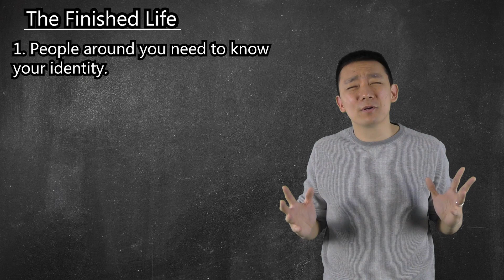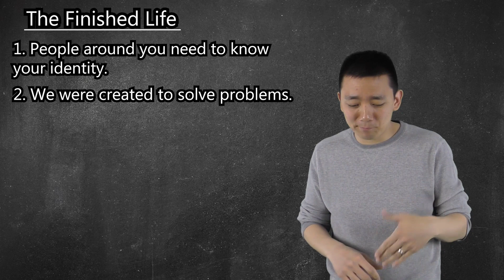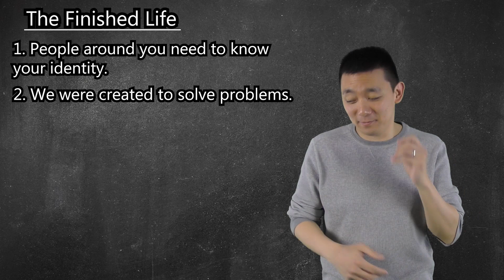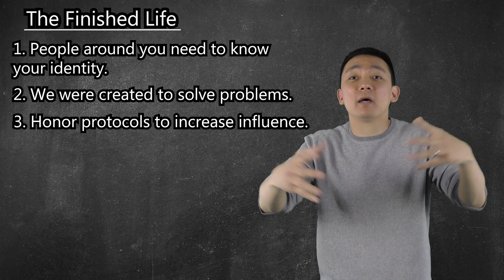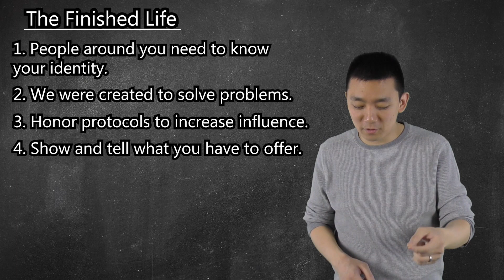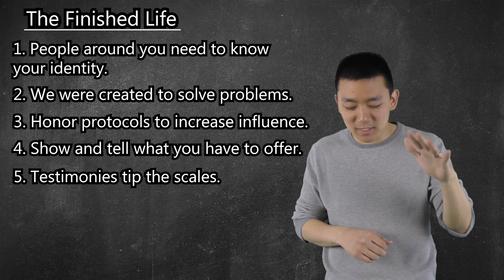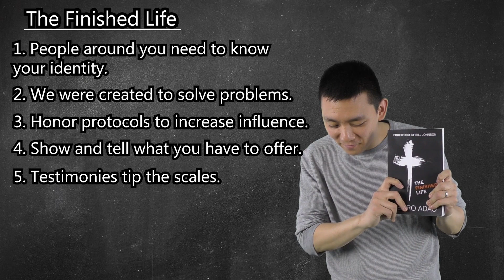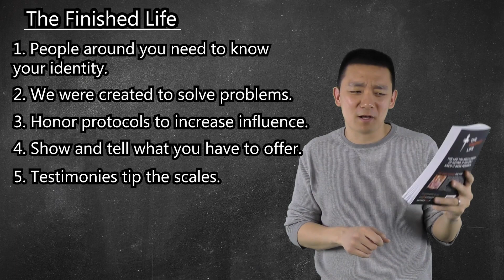Pedro Adao || The Finished Life || Top 5 Takeaways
"It is finished!" Do you want to echo these words of Jesus before you leave earth? Wouldn't it be the greatest, most satisfying feeling, to know you have finished what God called YOU to do?

Pedro Adao, founder of 100X Academy,  is a 3 time 2 Comma Club award winner!

He shares the gold he's gathered concerning the Kingdom and also our day to day ministry, which some call "work." In the foreword, Bill Johnson praises Pedro's ability to ask great questions that "activate the discovery of truth."

He has a close relationship with the prophetic ministry in The Mission Church in Vacaville, CA.

Recently, he has become the "go to" guy for crushing Challenges online by even great entrepreneurs like Tony Robbins, Ryan Levesque, Dean Graziosi, Pete Vargas, and many others.

This video shares the Top 5 Takeaways from this excellent resource for Kingdom Entrepreneurs.

RECOMMENDED RESOURCES:

The Finished Life by Pedro Adao: